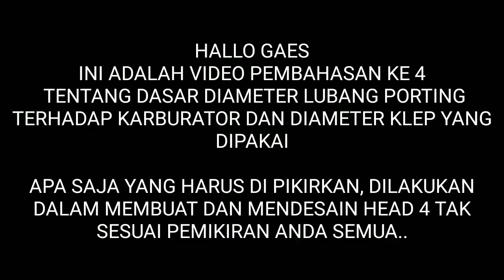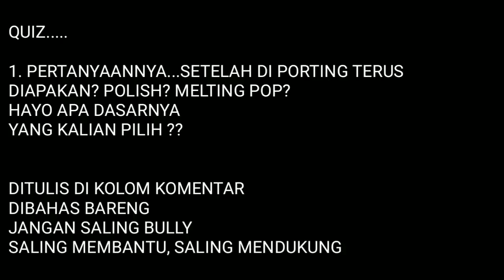Menentukan Diameter Lubang Porting - Head 4 Tak II Dycho Squad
Halloo Gaess...
Silahkan cek langsung videonya untuk dengerin penjelasan dari om Bawor.
Salam Damai dari DYCHO SQUAD ✌